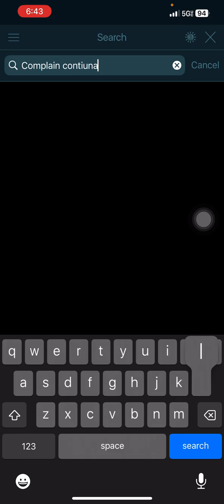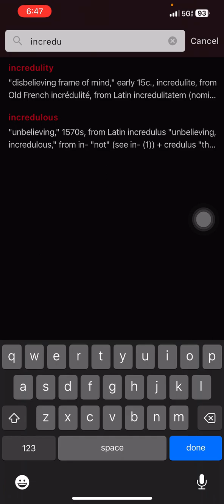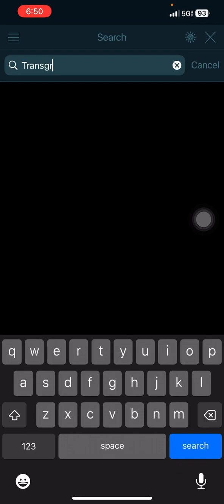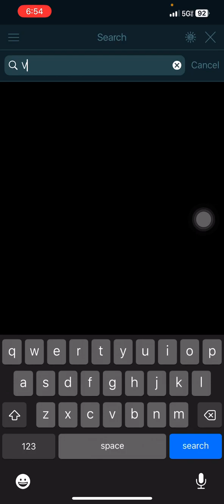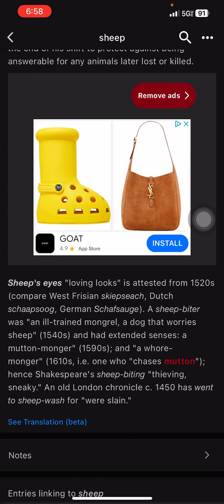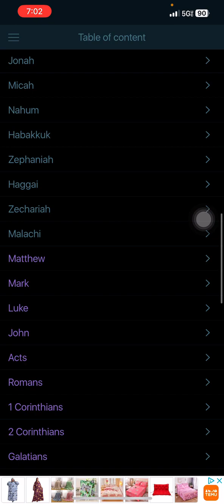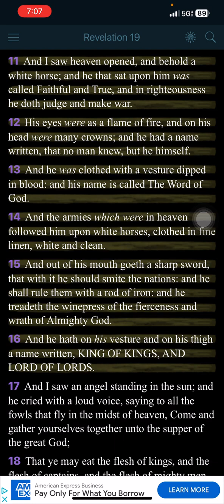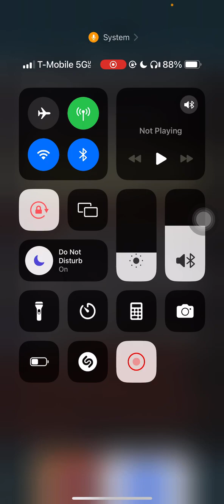Flowing in the Spirit of Prophecy